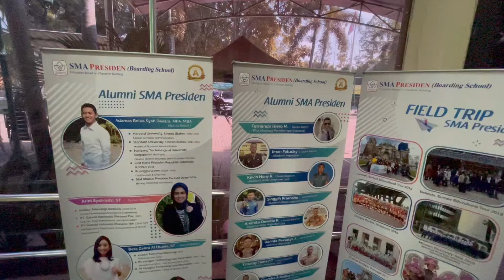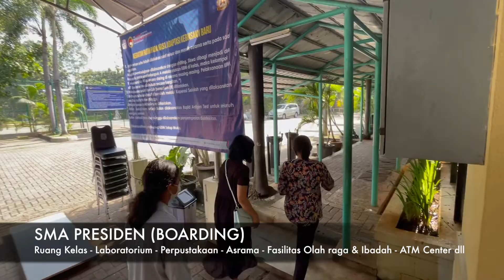MASUK SMA PRESIDEN (Boarding School) ? be disciplined & independent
Doain ya guys, semoga semuanya lancar, amin

Semoga menghibur
jgn lupa follow ig gue yah @masbrampanda & @bramantyarizky12